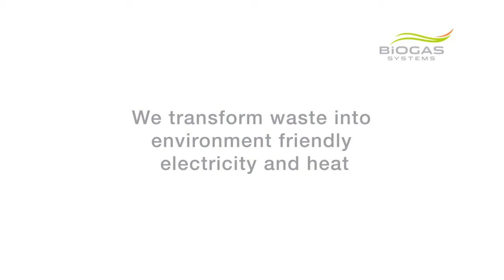Biogas System Introduction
An introduction to Biogas system from garbage dump.